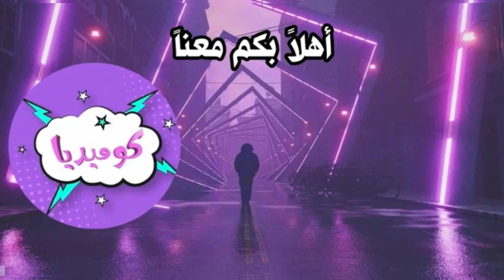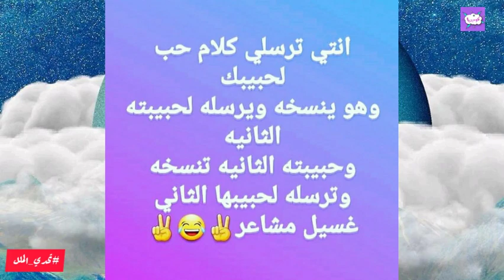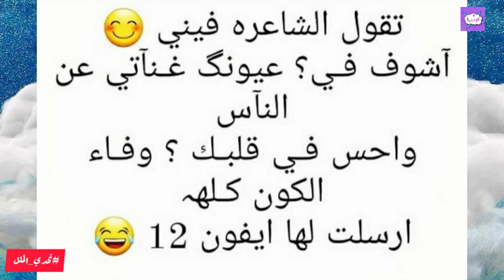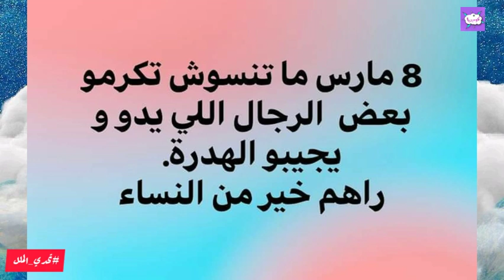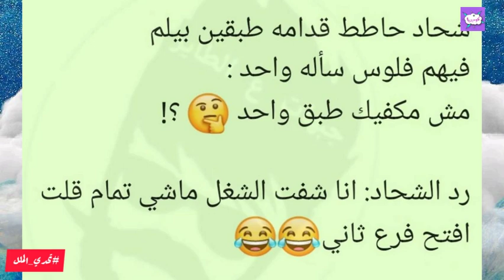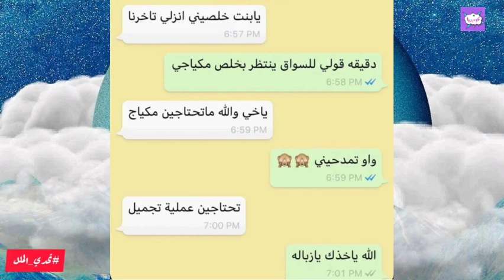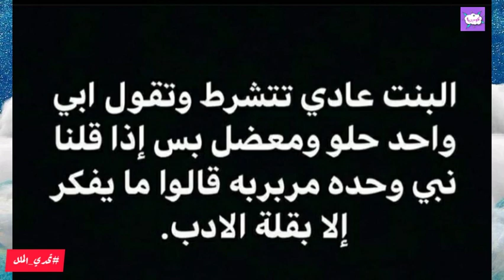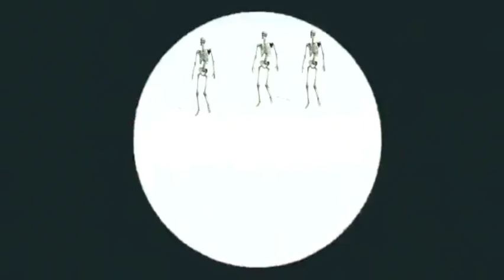تحدي الملل | تحشيش ونكت كوميديا فيسبوكية وأنستغرامية... الجزء 693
comedy show
The Late Late Show with James Corden Jimmy Kimmel Live Good Morning America
Steve TV Show Big Hit Labels
ابوفله
تحشيش عراقي
كوميديا
ضحك
نكت
ترفيه
قف التحشيش
نكت عراقية